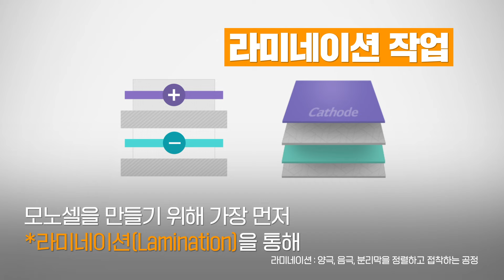[배터리리포트] 파우치 배터리 속 공간의 효율을 극대화 시키는 라미네이션 & 스태킹 공법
전지는 양극, 음극이 만들어지는 전극 공정이 끝나면,
본격적으로 전지의 모양을 갖추는 조립 공정이 시작 됩니다😀

이번 시간에는 파우치 배터리를 조립하는 과정 중 하나인
라미네이션 & 스태킹 공법에 대해 알아보겠습니다!
자세한 내용은 영상에서 만나보세요👍